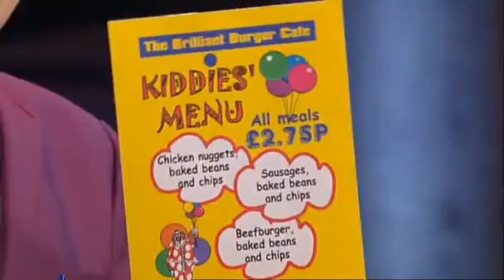Room 101 S7 E8 April 22 2002